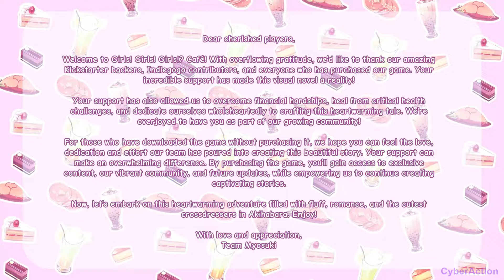Girls! Girls! Girls!? - Gameplay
Entre em Garotas! Garotas! Garotas!? Café neste romance visual emocionante e cheio de romance. Como o novo gerente, cative os corações de 4 "damas" cativantes, dê festas, enfrente clientes indisciplinados e crie memórias inesquecíveis em um conto cheio de amor e fofura!